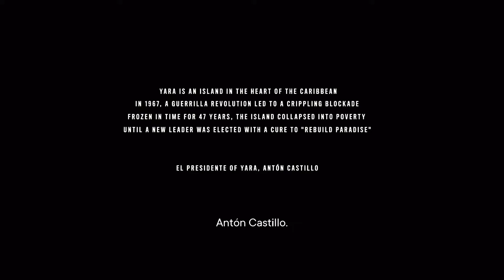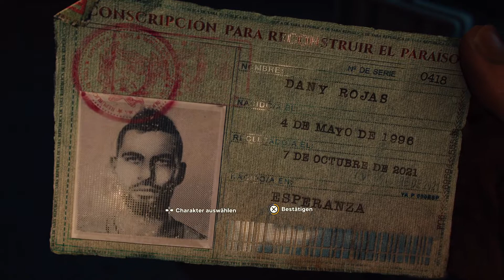Far Cry 6 - Der Anfang -#1 PS5